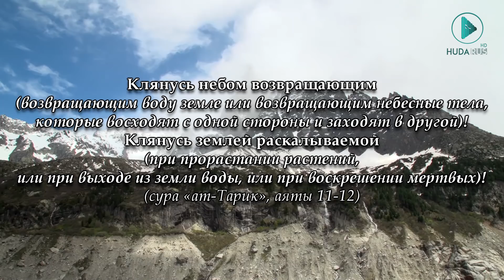Как образуются разломы земли? || "Постранствуйте по земле" || Фахд аль-Кандари #12